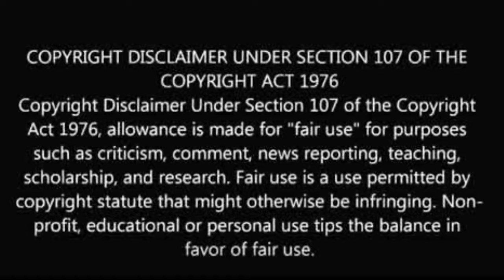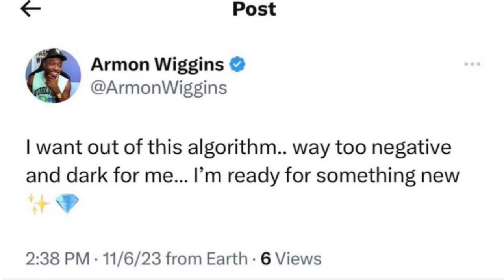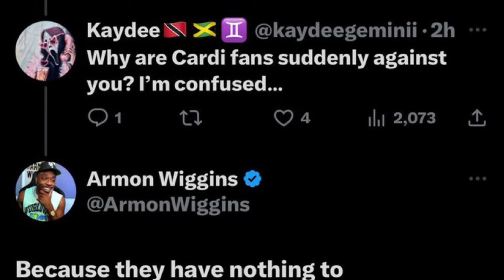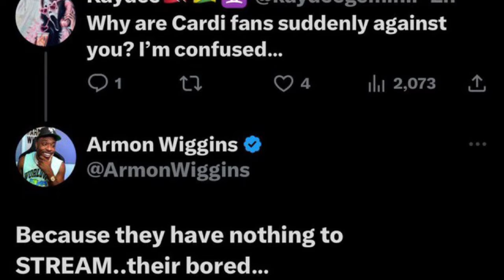Fans Drag Armon Wiggins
@couture_cookie (IG)
@couture-cookie (SC)
@iamcouture_b (T)